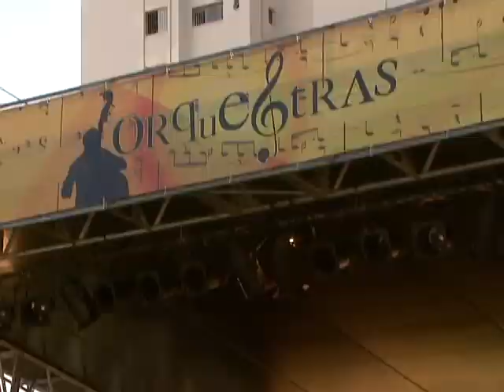MAIFEST BROKLIN - A Alemanha em São Paulo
gratidão pela visita! por favor, inscreva-se no Canal e deixe seu "like" ; veja mais reportagens no Blog:  negociosdobem.blogspot.com   ; nossa equipe visita uma festa no principal bairro de tradição alemã da capital paulista / um evento de muita cultura e integração entre os 2 países ... a música foi a atração principal! o clima é de festa e de cultura de paz... dá pra passear pelas barracas que vendem artigos de vestuário... adereços... as brincadeiras ficam por conta dos "esparatrapos"! ... e a música é, mesmo, este instrumento poderoso de integração... capaz de mostrar ao Brasil, também a Alemanha de hoje!